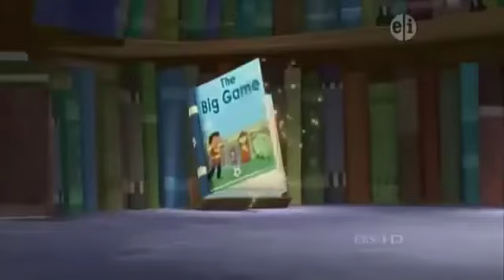Super Why The Big Game